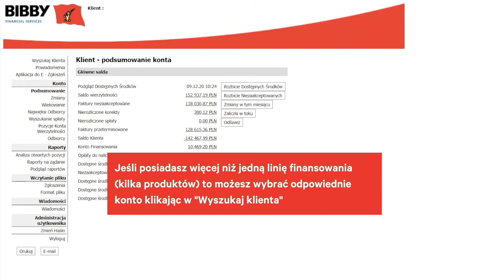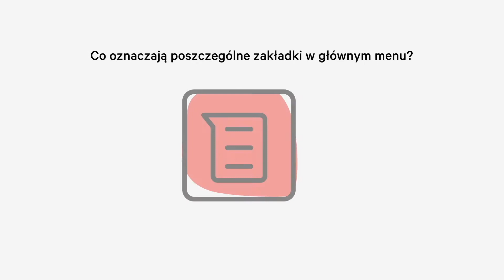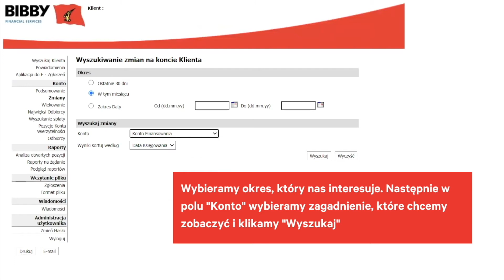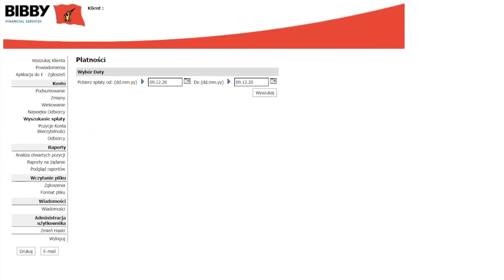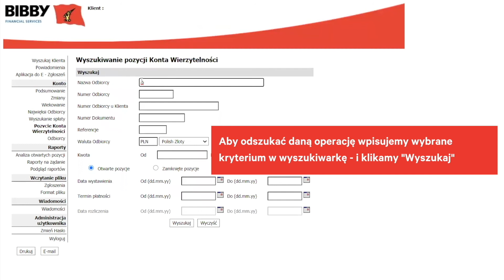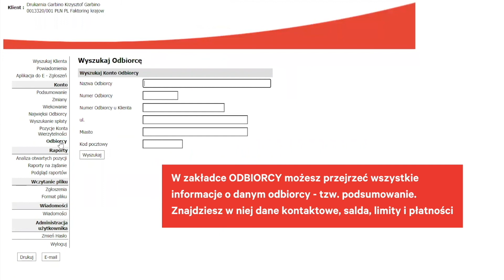Nawigowanie po systemie BibbyNet - instrukcja krok po kroku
W tej instrukcji zobaczysz jak poruszać się po systemie BibbyNet i wszystkich jego zakładkach.